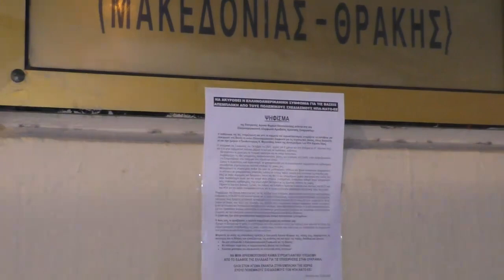ΠΟΡΕΙΑ ΚΑΙ ΣΥΣΚΕΨΗ ΕΔΥΕΘ ΓΙΑ ΒΑΣΕΙΣ ΚΑΙ ΠΟΛΕΜΙΚΑ ΣΧΕΔΙΑ